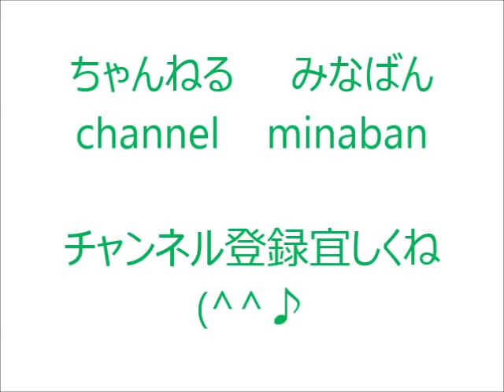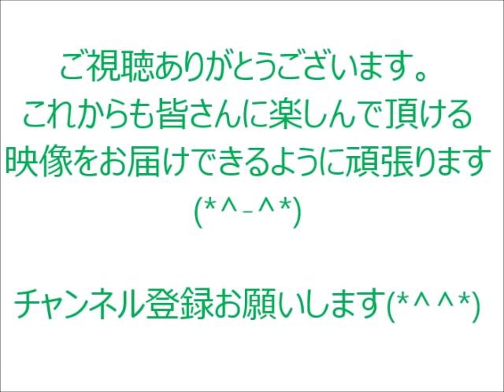無失点堅守vs強力攻撃陣！第７８回決勝戦！市立船橋×鹿児島実業（前半戦） 全国高校サッカー選手権大会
第７８回全国高校サッカー選手権大会　決勝戦
市立船橋×鹿児島実業（前半戦）
無失点優勝をかけた市立船橋と後に日本代表となる松井大輔選手、Ｊリーガーとなる那須大亮選手、田原豊選手等　素晴らしい
攻撃力の鹿児島実業との一戦です。

☆第７８回全国高校サッカー選手権大会　決勝戦　市立船橋×鹿児島実業　試合開始前